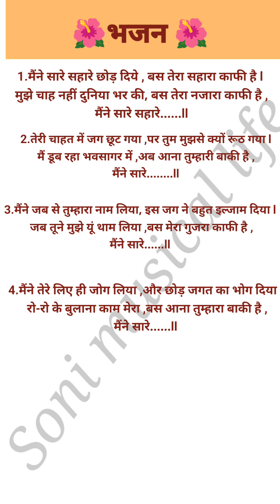मैने सारे सहारे छोड़ दिये, बस तेरा सहारा काफी है🌺# with lyrics Maine sare sahare chhod diye bu🙏🙏